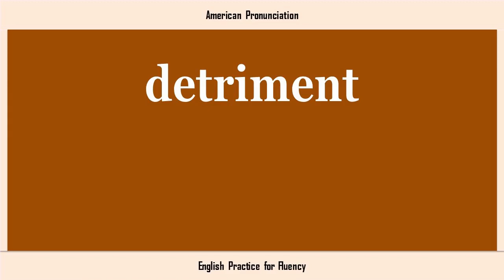detriment, How to Say or Pronounce DETRIMENT in American, British, Australian English